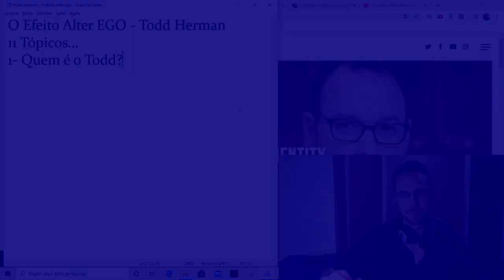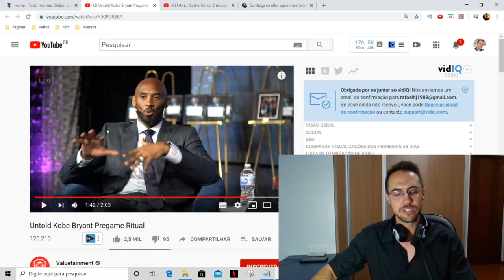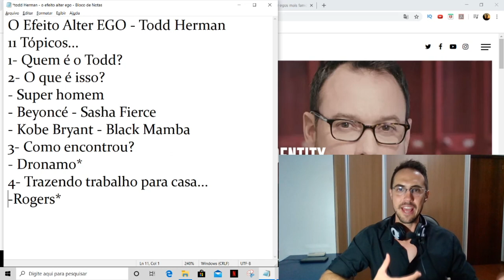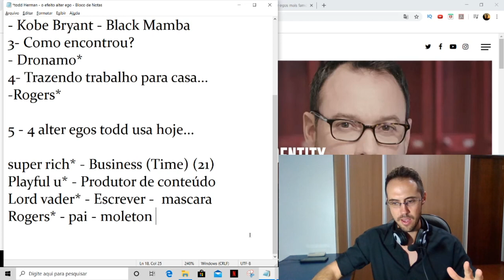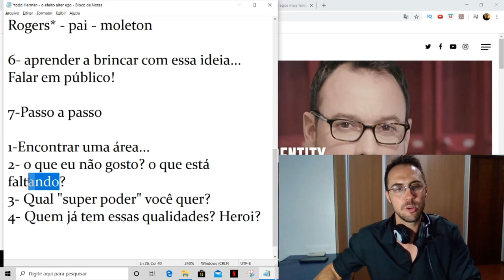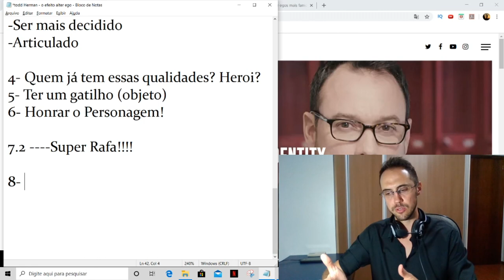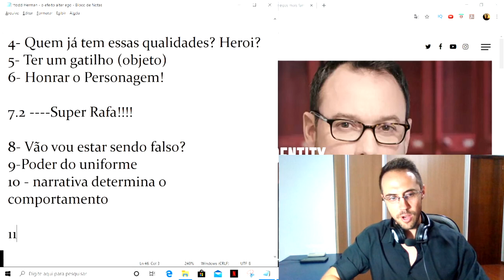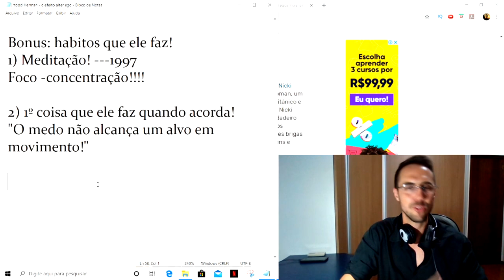EFEITO ALTER EGO | O QUE É E COMO USAR? | 11 GRANDES IDEIAS | TODD HERMAN | RAFAEL JANTSCH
O que é e como usar o Efeito Alter Ego para conseguir ser a sua melhor versão e conseguir atingir alta performance nos esportes, no trabalho e a sua vida!?

E aí, tudo certo?

No vídeo de hoje você vai descobrir o que é o Efeito Alter Ego e como você pode usar para ser a sua melhor versão e performar com Alta Performance. Esse é um conceito muito interessante que muitos atletas, artistas, empresários e celebridades usam para performar em seus campos de atuação e chegarem no "top" do seu jogo.

Uma cantora que usou de um alter ego (ou seja, uma identidade secreta) foi a Beyoncé. Ela desenvolveu a Sasha Fierce para performar em cima do palco.
Antes de ser a  Beyoncé que vocês conhecem hoje, ela era uma garota tímida e calma que cantava música gospel na igreja. Ou seja, era muito conflitante subir no palco e dançar sensualmente e de forma sexy. Ao criar essa identidade secreta (a Sasha) ela conseguia performar e dançar sensualmente sem problema.  Interessante, né?

Essa ideia eu acabei aprendendo ao ouvir uma entrevista com o Todd Herman que é o autor do livro "The Alter Ego Effect".

O que fiz nesse vídeo foi pegar algumas das melhores ideias que aprendi ao ouvir essa entrevista e te explicar essa conceito com o máximo de detalhes, com o máximo de exemplos e também com um passo a passo de como desenvolver um alter ego para você também conseguir ser a sua melhor versão e performar com muito mais eficiência na sua vida.

Então, sem mais introduções, vamos ao vídeos de hoje!
Forte abraço,

FONTES:
TODD HERMAN - THE ALTER EGO EFFECT: How To Activate Your Heroic Self - Part 1/2 | London Real